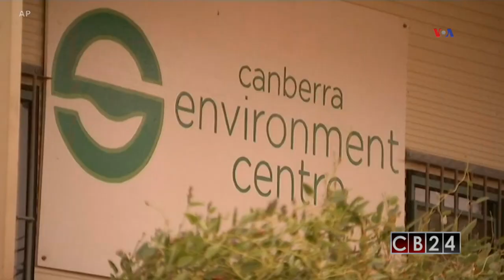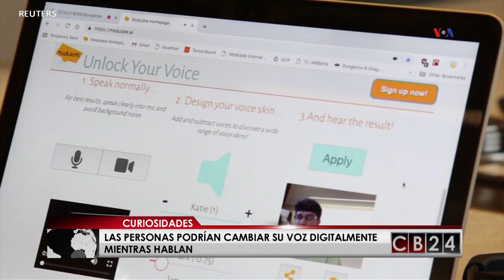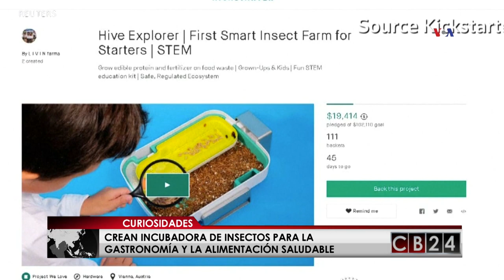CB24 Curiosidades: Edición 9 de diciembre 2018